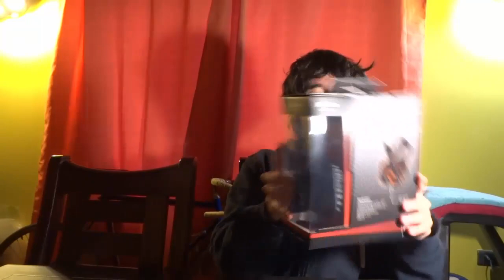UNBOXING AURICULARES GAMER KOLKE :0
***hola***
hoy les traigo un unboxing de mis nuevos auriculares gamer de marca kolke

Probando los auriculares nuevos OwO